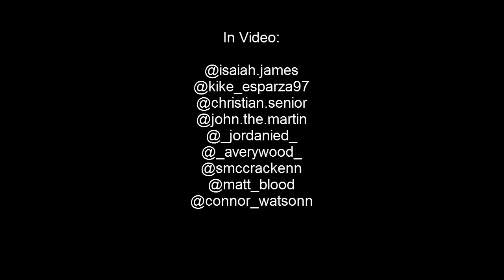Summer 16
This was my Summer 16.  How was yours?

All Footage Shot with iPhone 6s

Make sure you follow all the amazing people listed at the end!